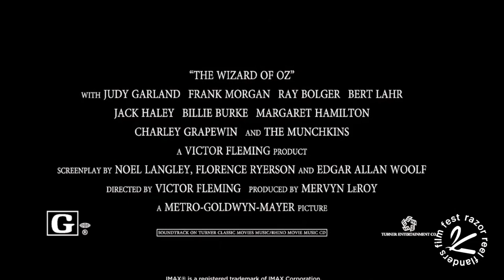The Wizard of Oz - Trailer - Razor Reel Flanders Film Fest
THE WIZARD OF OZ van Victor Fleming
USA - 102 min.
FANTASY

NL: Wanneer een buurvrouw Dorothy’s hond Toto probeert in te laten slapen,
neemt ze hem mee en rent ze weg. Ze worden echter opgepakt door een
tornado die hen meeneemt naar het magische land van Oz. Ze begint naar
de stad Oz te reizen, waar een grote tovenaar woont. Onderweg ontmoet
ze een vogelverschrikker die hersenen nodig heeft, een blikkenman die een
hart wil, en een bange leeuw die moed nodig heeft. Ze hopen allemaal dat
de Tovenaar van Oz hen zal helpen.